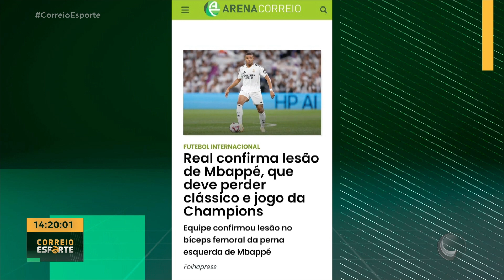Arena Correio: confira as principais notícias do esporte